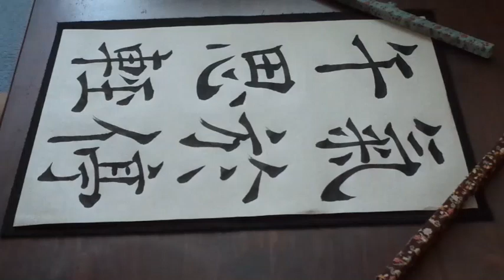書道臨書☆褚遂良☆孟法師碑60～氣於停午思輕～